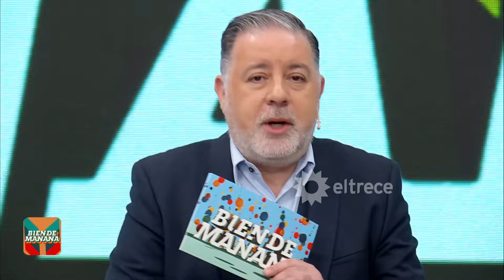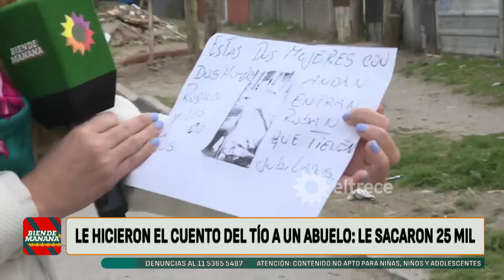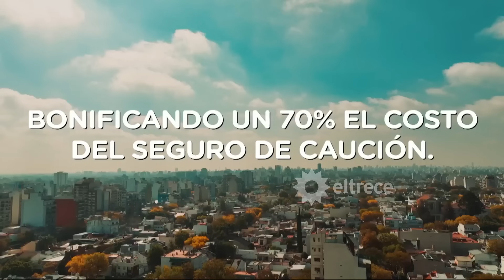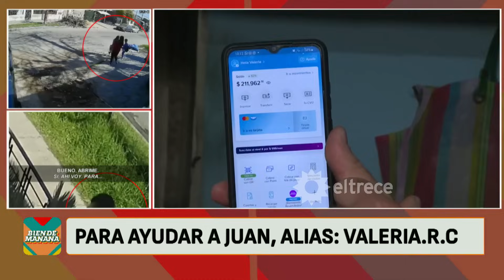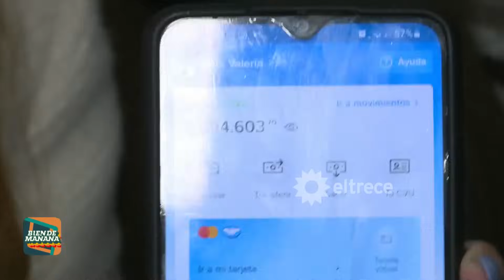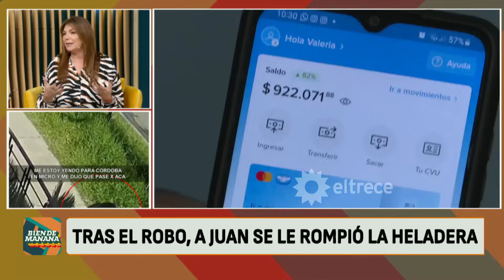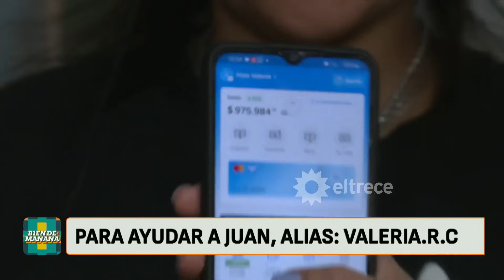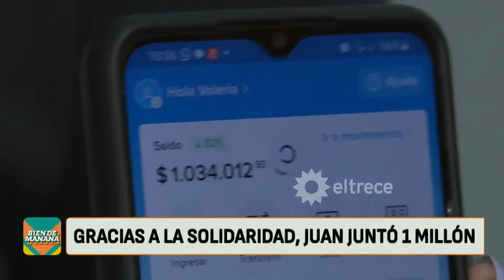BIEN DE MAÑANA - Programa 16/08/23 - ¿ALIANZA MAURICIO MACRI - JAVIER MILEI? LA REVELACIÓN DEL DÍA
TEMAS:
- AMENAZÓ CON MATAR A SU HIJO, USÁNDOLO COMO REHÉN - Nota con periodista de Chaco, Gustavo Olivello.
- JAVIER MILEI, EL FENÓMENO MEDIÁTICO - ¿Macri va por una alianza? La polémica del día y la revelación de Mauricio D'Alessandro.
- A UN ANCIANO LE ROBARON 25 MIL PESOS CON EL CUENTO DEL TÍO - Móvil en vivo e insólita colecta espontánea por más de un millón de pesos.